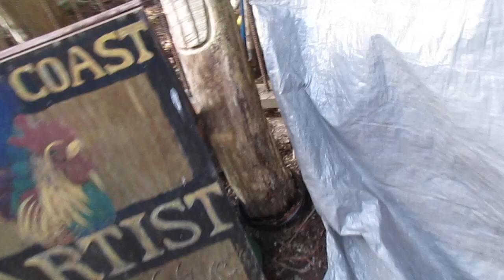Yorkie Terrier Hunts for Rats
Yorkie Terrier  on the hunt for Rats